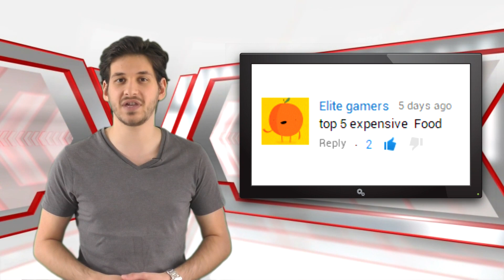5 Of The Most Expensive Foods!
Good quality usually comes with a bigger price tag.

However sometimes price is more than just quality, but a statement.

In this list we'll be showing you 5 of the most expensive foods in the world.

We would like to give a big shoutout to viewer Elite gamers for suggesting this video.

SECOND CHANNEL

5)  Densuke Black Watermelon

Black watermelons are very rare & expensive.

However the Densuke variety that is only grown in the island of Hokkaido in Japan are probably the kings of all watermelons.

These deliciously expensive watermelons sell for about $6,000 each.

A harvest will typically yield only a few dozen fruits so they are extremely rare.

Aside from being so rare they are apparently amazingly crisp & their sweetness is incomparable.

This makes them a must have purchase for any millionaire watermelon lover.

4) Westin Hotel Bagel

Yes this is essentially just a bagel, garnished in extremely expensive ingredients.

There's nothing special about the bagel itself however it is topped with a small amount of white truffle cream cheese and goji berry-infused Riesling jelly.

However just to add a bit more luxury, real gold flakes are added on top.

The outcome is the most expensive bagel that will set you back $1,000.

I guess when you're so rich that wearing gold is no big deal, you have to resort to eating it.

3) Wagyu Ribeye Steak

It is a fact that keeping live stock healthy, feeding them a good diet & letting them live in good conditions does make their meat taste better.

However this rare beef from cattle bred in Japan goes the extra mile.

They receive regular massages and beer is infused in their diet.

The beer doesn't make a difference to the taste of the meat, but does keep the cattle nice & relaxed.

The massages are done to prevent cramping of muscles, which makes their meat extra tender.

All this special treatment does however come with a price tag.

One of these steaks was once served in New York for a whopping $2,800.

2) Almas Caviar

We all know Caviar is already very expensive.

Essentially its raw fish eggs taken straight from a fishes ovaries.

However the Almas Caviar makes regular caviar look cheap.

It comes from Iran and is so rare that finding a store that sells it is almost impossible.

However a store in Piccadilly, London, does sell it for stupid amounts of money.

1 kilo of of Almas Caviar will cost you $25,000 & it will be packaged in tin box made of 24 karat gold.

1) Italian White Alba Truffle

Again truffles are already very expensive.

The high price of truffles are down to how difficult they are to harvest.

In the past pigs where used to sniff out truffles underneath the soil, however now dogs are more commonly used.

Usually truffles aren't much bigger than a small rock, however this Italian White Alba Truffle was a whopping 1.51 kilograms.

This means when it was put up for sale, A Hong Kong business man bought it for an insane $160,000.